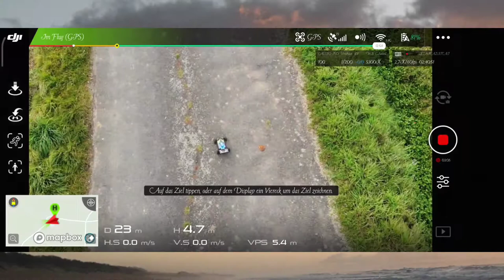Dji Mavic Air Rc Auto Tracking